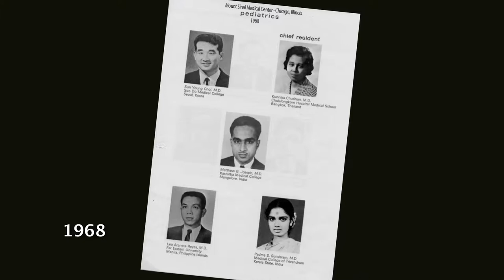Alice and Mathew Joseph 50th Wedding Anniversary by Dr. Leo Araneta Reyes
Congratulations and our best wishes on your unfailing bondage to each other for the past 50 years. We hope to visit with you soon.